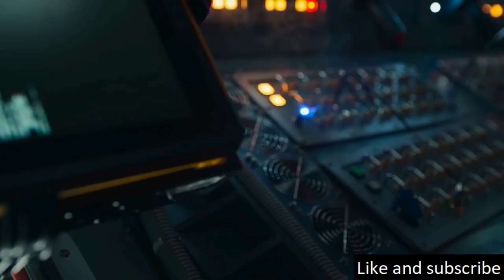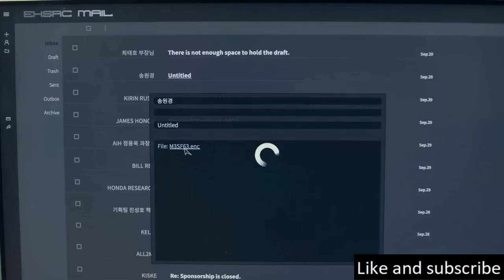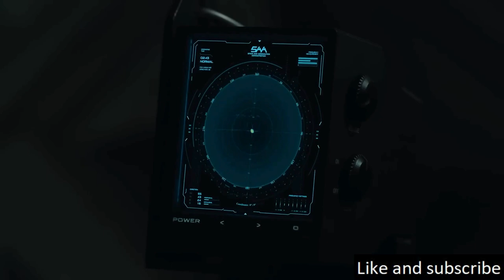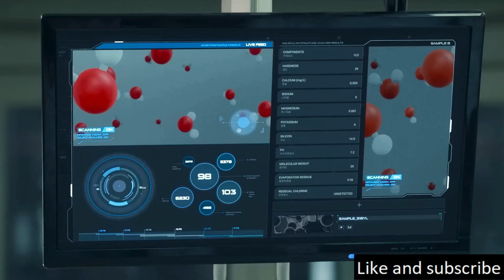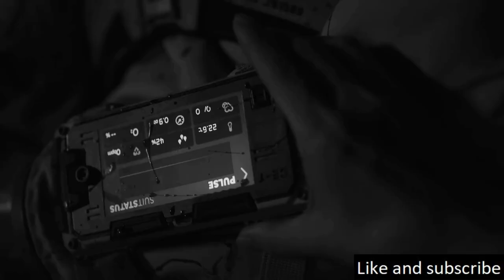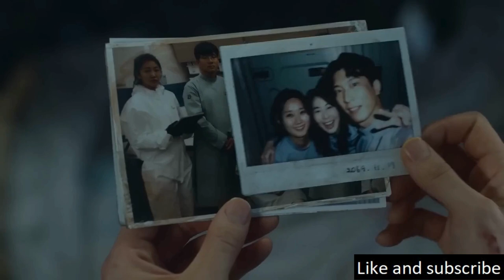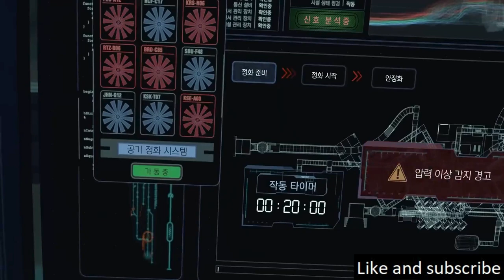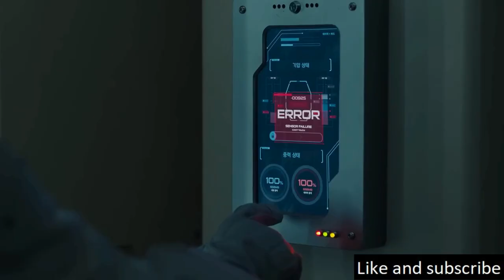They Embark On A Mission To The Research Centre, Where A Tragic Event Had Occurred 5 Years Earlier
A gripping series set in a dystopian future where Earth is plagued by an acute water shortage. The narrative follows a team of intrepid space explorers, including the astute Dr. Song Ji-an, a former astrobiologist, and the courageous Captain Han Yoon-jae. They are tasked with a critical 24-hour mission to the Balhae Lunar Research Centre, a location that witnessed a catastrophic event five years prior.

Koho: (Canada)